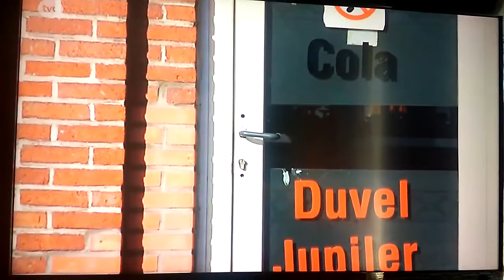turkse cafebaas koelbloedig neergeschoten voor eigen cafe in temse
cafébaas kon niet verkropen dat zijn klanten ook naar ander turks cafe gingen.